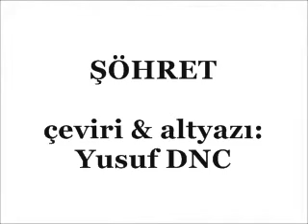Lady Gaga-The Brain İnterlude (Türkçe Altyazılı)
Lady Gaga'nın Şöhret albümü için kaydettiği 'Beyin' adlı kısa filmin türkçe altyazılı versiyonu